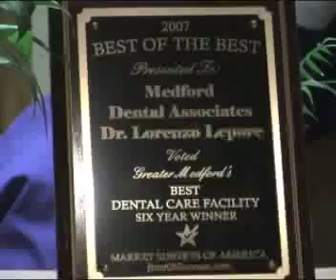Medford Dental Assocs Dr Lorenzo Lepore Medford Ma Dentist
You are treated as family and given highly skilled dental treatment.